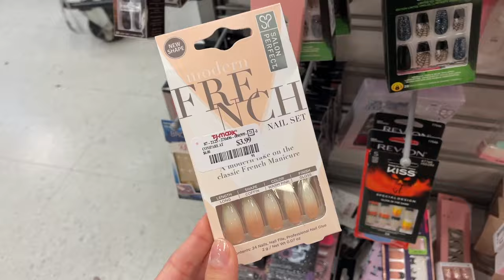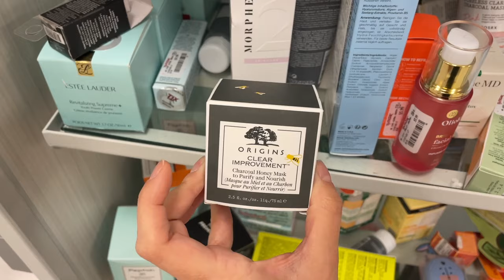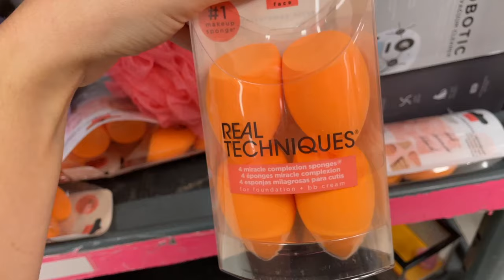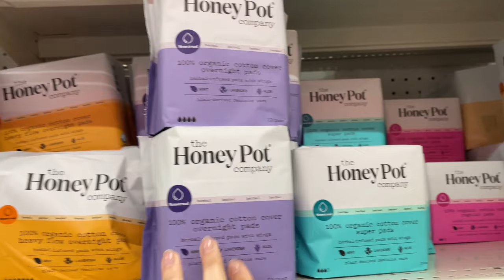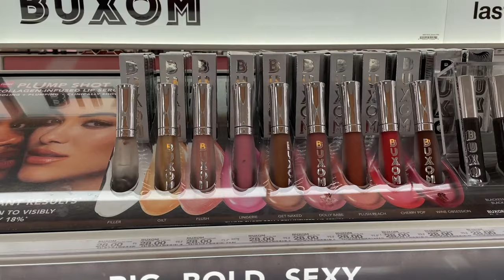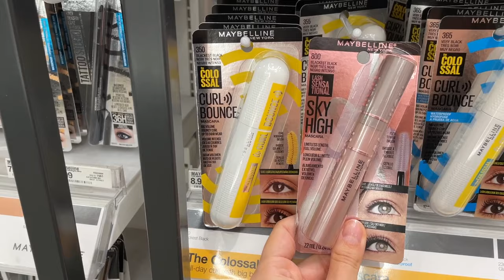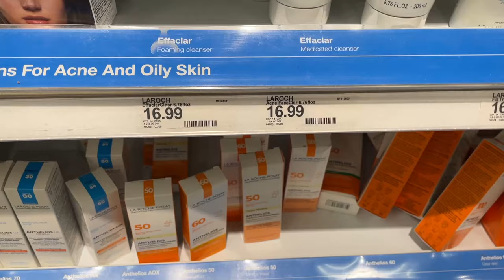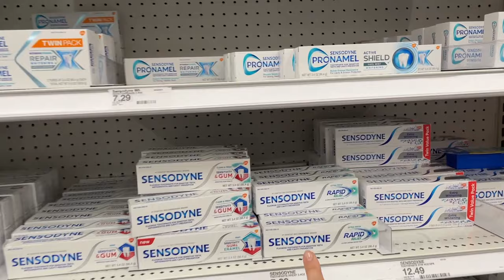Hygiene + Self Care Shopping | TJ Maxx & Target! ✨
We're shopping makeup, skin care, body care, hair care & more! Showing y'all some of my favorite products, and seeing what's new 🤗